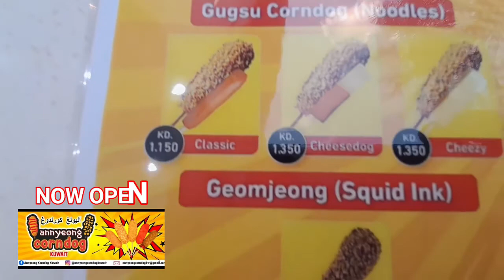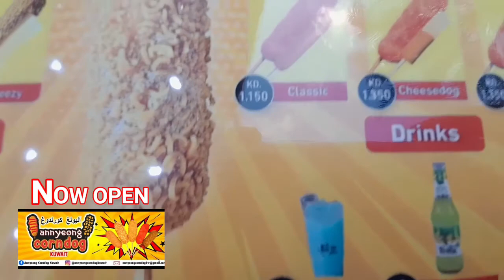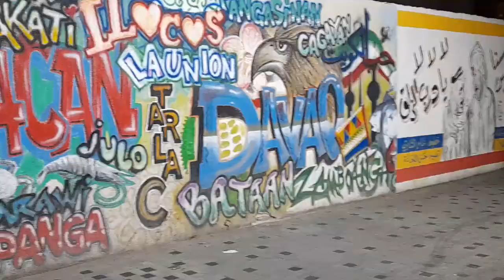LAKWATSA Sa OLD SOUK Salmiya